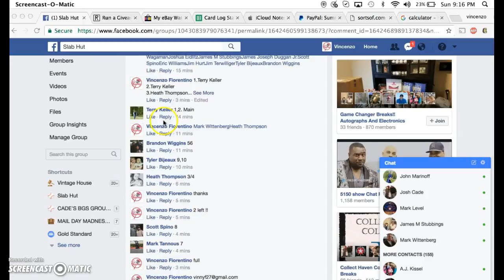trout gold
thanks